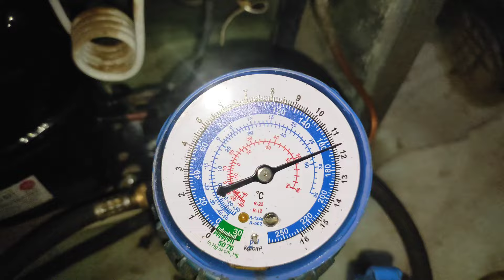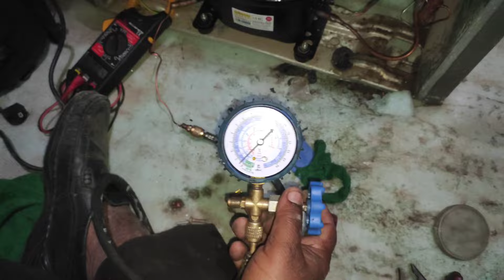3 Door refrigerator repair | aluminum copper joint Complete video | social electrical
3 Door refrigerator repair | aluminum copper joint Complete video | social electrical